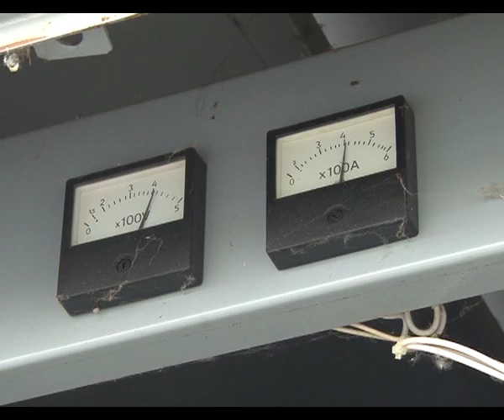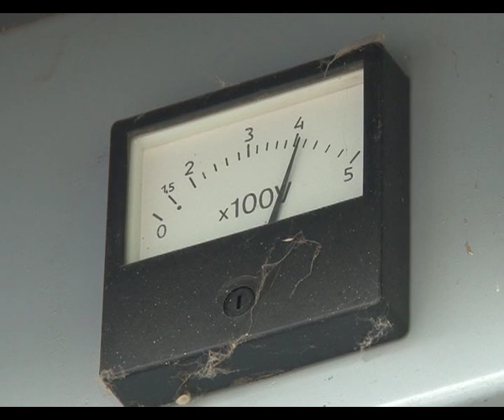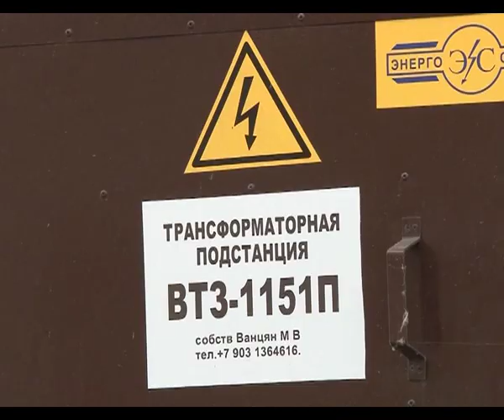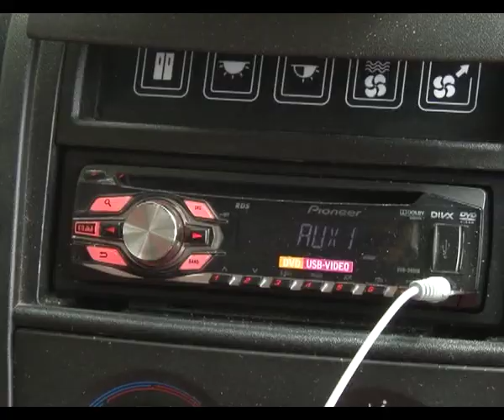Новости Анапа Регион от 20 августа 2014 года